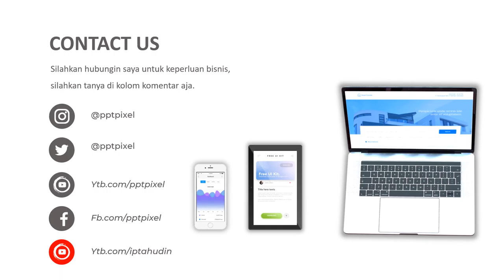Iklan, Accessories women, girl, fashion girl, trandi, pakayan wanita, pakayan dalam, sepatu wanita,